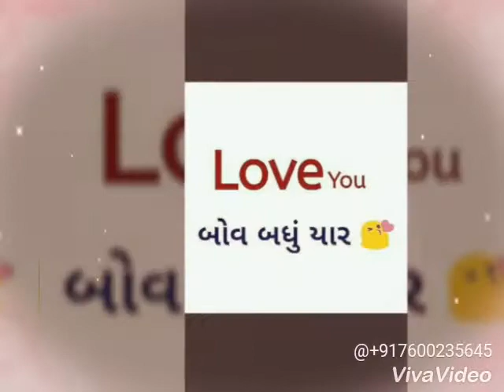Dabhoi college ki purani mithi yadhe